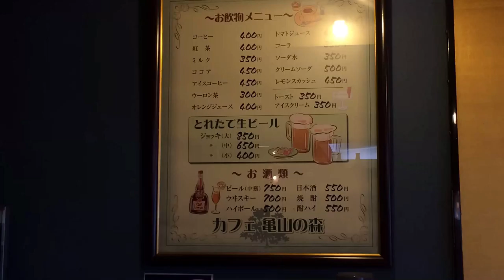売店・喫茶の入れ替え 日田温泉 亀山亭ホテル 20160411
天領日田おひななつりも終わり、
売店・喫茶の入れ替えを久しぶりにしましたので、